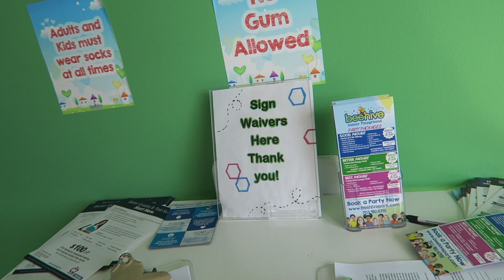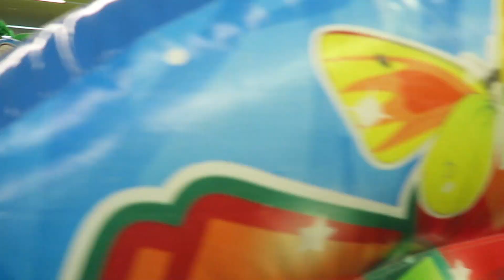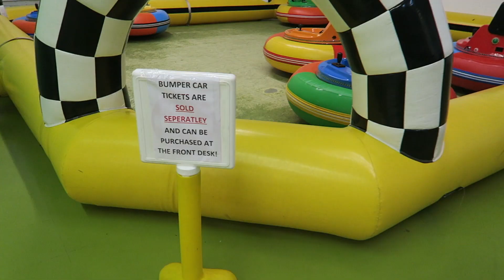VLOG 122. dunking on his cousin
New Vlogs Drop Every Monday // Wednesday & Fridays